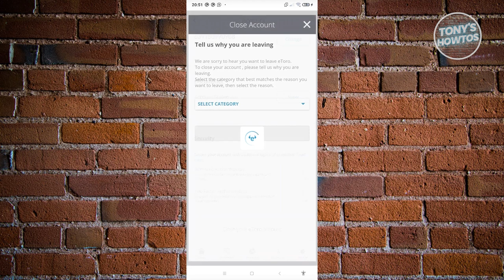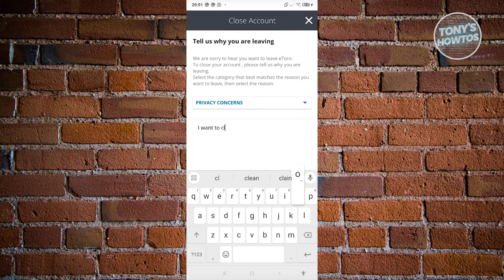How to Delete Etoro Account Permanently (2024)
In this video, I show you How to Delete Etoro Account Permanently in 2024. The quick and easy tutorial how to close my etoro account. Do you want to know step by step how to delete etoro account permanently in 2024? Yes? Great!